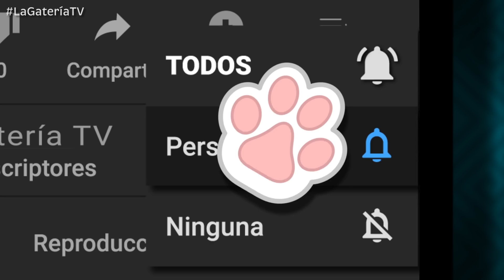¿TU GATO TRAE ANIMALES MUERTOS? 😼 LA GATERÍA TV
😺Todo para tu gato en la Tienda Online de La Gatería
¿Por qué mi gato me trae animales muertos como si fueran un regalo?
Tu gato no está tratando de ser macabro contigo, la razón por la que tu gato te trae animales muertos es porque te ama!
Muchos grandes felinos y otros mamíferos hacen lo mismo en su estado salvaje. Los más grandes y fuertes de la manada salen a cazar, y llevan su presa donde están los más pequeños y débiles para que todos puedan comer.
En tu casa, tus gatitos y gatitas hacen lo mismo, su instinto los impulsa a salir a cazar, y a veces cazan una cucaracha, o un ratón, un pajarito, y te lo llevan como un regalo, para que comas y sobrevivas, porque eres parte de su manada, y en una manada todos se cuidan unos a otros.
Pero, tal vez has notado que algunas veces los regalitos que te trae tu gato, siguen vivos. La razón por la que tu gato te trae animales aún vivos, es esta: en el mundo natural, mamá gata debe enseñarles a cazar a sus gatitos, y les trae animales vivos  para que jueguen, y entrenen sus habilidades de cazadores. Y tu gato, que te quiere mucho, pero no quiere ser tu sirviente para siempre, te trae animales vivos para que aprendas a cazar y ya no dependas de él.
Aún más interesante, es que la que la mayoría de esos gatitos que tienen la costumbre de llevarle animalitos muertos a sus humanos, son gatitas hembras esterilizadas.
La Gatería TV es un canal de amantes de los gatos, para amantes de los gatos.
Sabemos que existen muchos canales de YouTube sobre gatos, pero ninguno como este!
En La Gatería TV amamos a los gatos y nos esforzamos para ofrecerte información verificada, proveniente de fuentes veterinarias confiables. Sin embargo, nosotros no somos veterinarios, y los consejos que te ofrecemos aquí no son sustitutos para una consulta con el veterinario. Siempre que necesites una evaluación  o tratamiento para tu gato, llévalo a consulta.